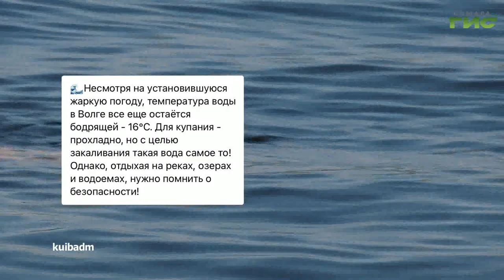О чем пишут в самарских Telegram-каналах